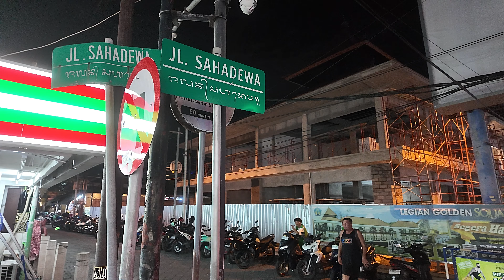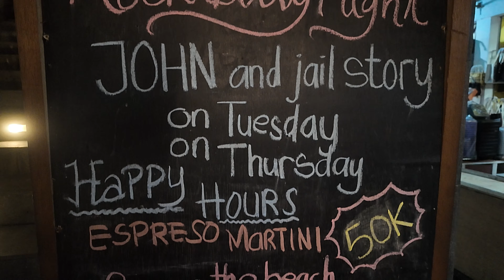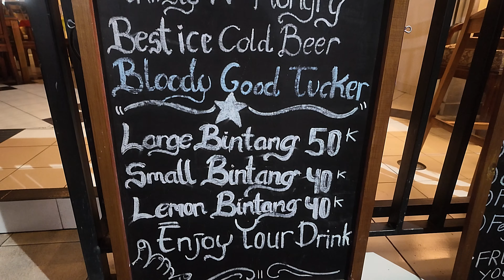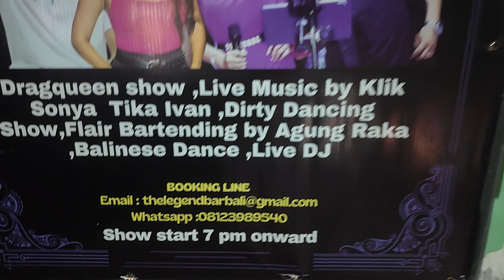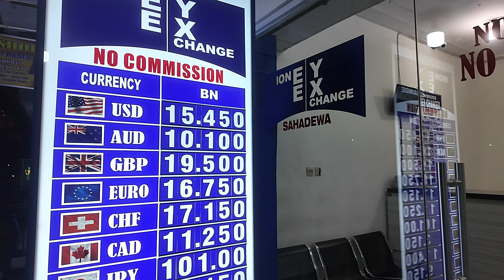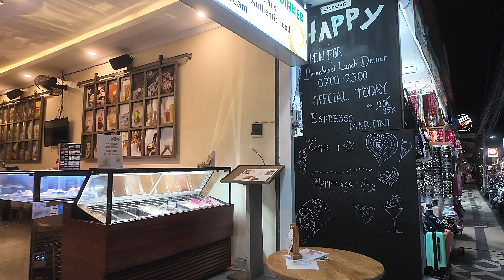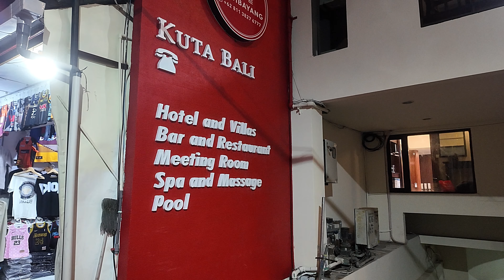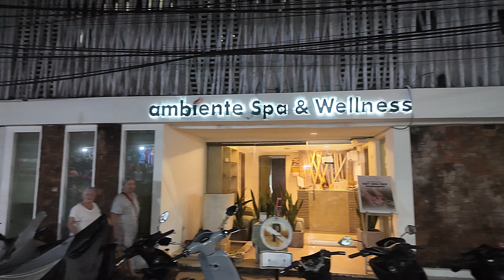Bali Legian Night Street Walking Tour Jalan Sahadewa Garlic Lane 2024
in tonight's Bali Legian video vlog I will provide a night street walking tour along Jalan Sahadewa (Garlic lane) showing restaurants, hotels, bars and shops.

VIDEO CONTENT: Bali Legian night street walk Jalan Sahadewa showing hotels, restaurants, bars and shops located along the street.